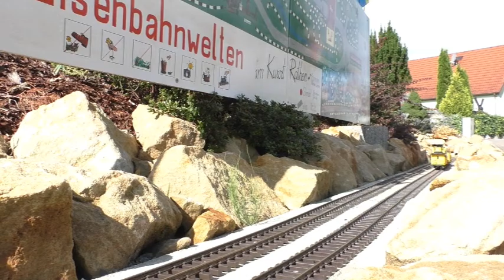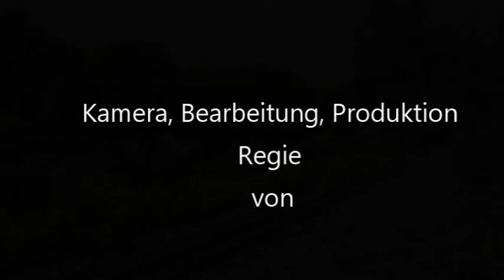Modellbahnwelt Rathen August 2020